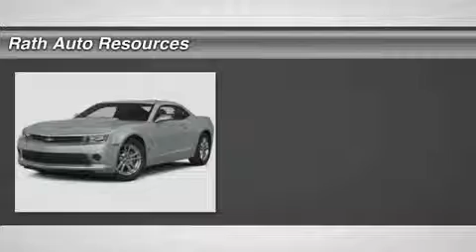2014 Chevrolet Camaro P15480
2014 CHEVROLET CAMARO Fort Smith, AR
Stock# P15480

Rath Auto Resources
4515 Towson Ave